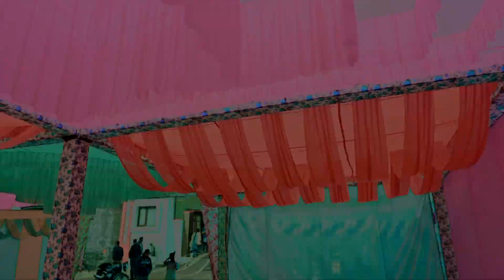Cinemetic Wedding Highlight 2021 || Eshwar Weds Kiran || Sunny Arora Kotkapura || Arora Digital Art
Check Our New 2021 Highlights Work !
Give Yours Valueable Feedback In Comment Section